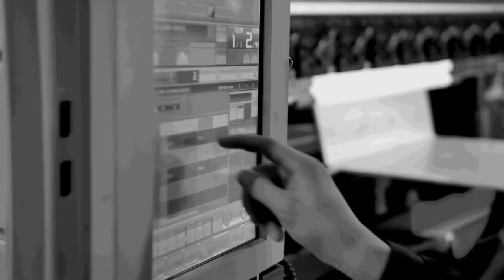Hold tight, Mexico is the 4th largest automotive manufacturing country in the World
Working heavily in the Automotive sector Hainbuch Mexico have a perfect suite of products to help manufacturers change from part to part very quickly, reliably. With 25% more rigidity on their Workholding helps machinists hit parts hard and make parts quicker, all part of the Hainbuch solution.